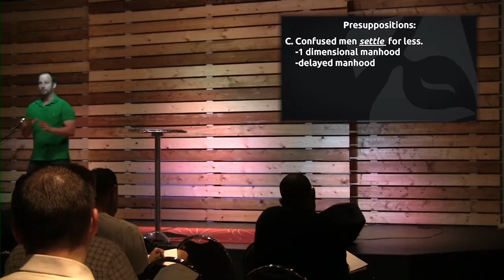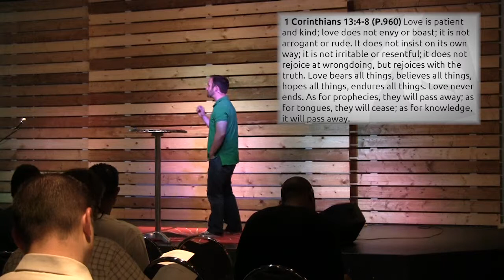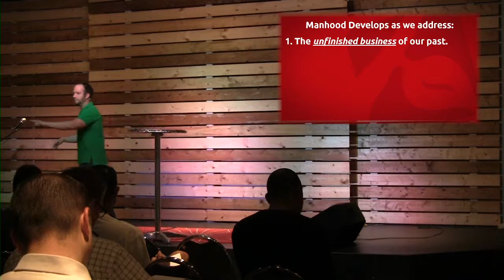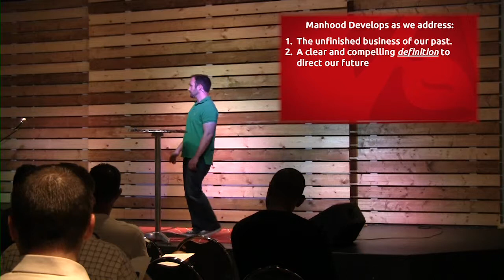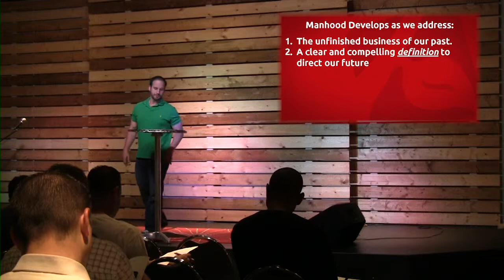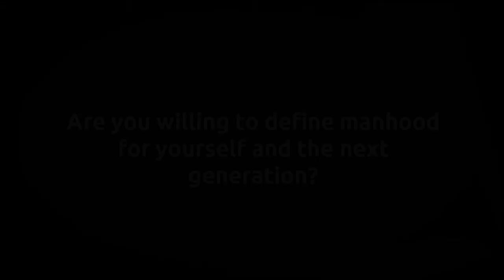Biblical Manhood - Week 1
Chris introduces the topic of Biblical Manhood in the first week of the Men's Bible Study.